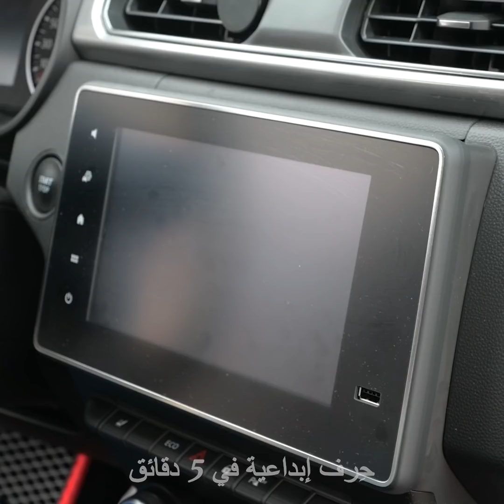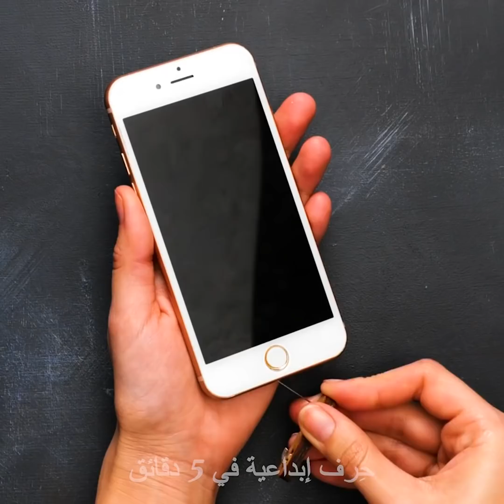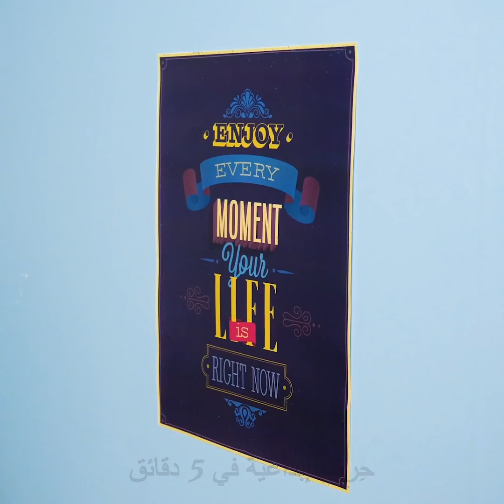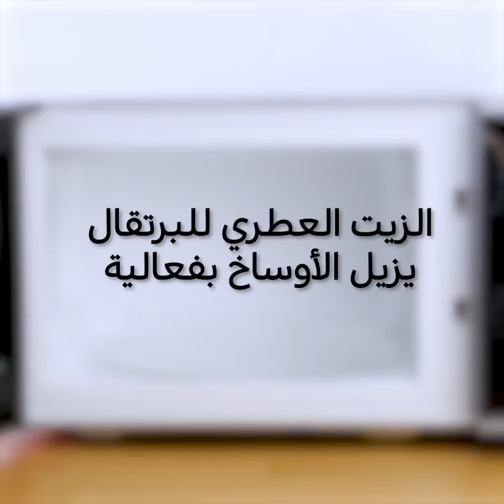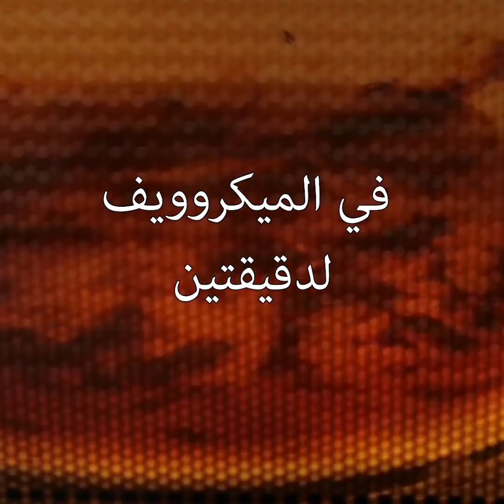٣٢ أداة ذكية للتنظيف وحيلاً تحتاج لتجربتها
حيل مذهلة للتنظيف وأفكار عليك تجربتها
عادة ما يعتمد تنظيفنا لمنازلنا على نمط حياتنا. في بعض الأحيان، نكون منشغلين جداً لدرجة أننا لا نملك ساعة إضافية لترتيب الأشياء. الترتيب أمر في غاية الأهمية، ليس لأنه يجعل منازلنا براقة بل لأنه يمنحنا شعوراً جميلاً اتجاه أنفسنا. عندما يكون المنزل نظيفاً نشعر بالإنجاز والحماس والترتيب. لذا، لمساعدتك في توفير الوقت وإنجاز الأعمال بسرعة، سأريك بعضاً من أفضل حيل التنظيف.
ستجد في القسم الأول من الفيديو أدوات رائعة وسهلة الاستخدام ستجعل حياتك أكثر سهولة. ومن بينها صنع منظف للحلي. أو يمكنك تجربة صنع منظف السلايم الذي يزيل الغبار والجزئيات من الأماكن التي يصعب الوصول إليها.
أما إن لم يكن لديك الأدوات التي تحتاجها للتنظيف، فسأريك طريقة إعادة تصميم أغراضك القديمة وتحويلها إلى أدوات مفيدة تنال إعجابك.
الطوابع الزمنية:
0:09 – أدوات مذهلة للتنظيف لم ترَ لها مثيلاً من قبل
5:19 – طريقة تنظيف مدخل شحن الهاتف
6:49 – طريقة سريعة لتنظيف ستائر النوافذ
10:47 – حيلة فرشاة الكنس
14:14 – حيلة رائعة لتنظيف المرحاض